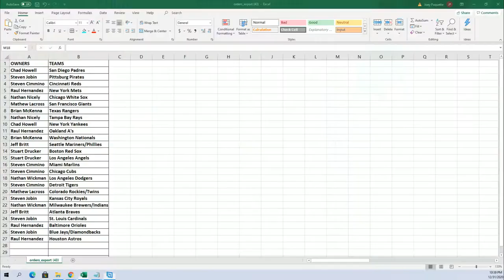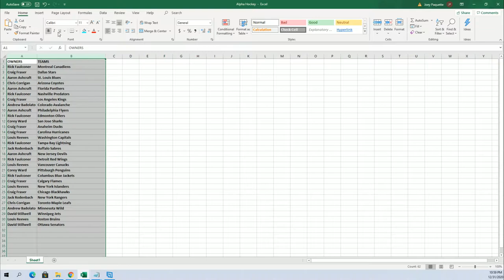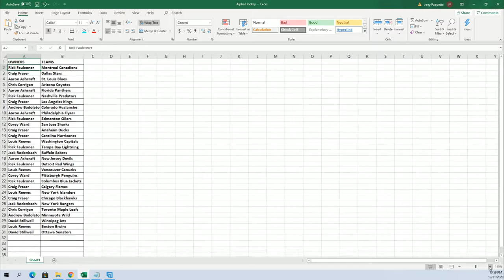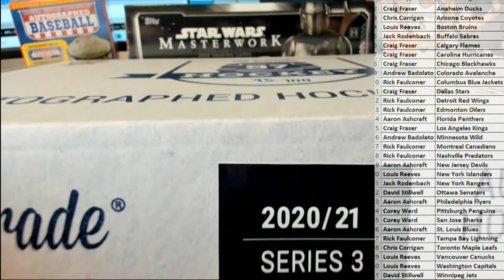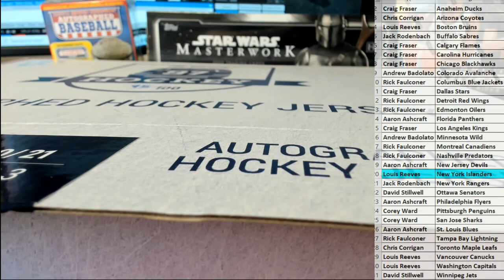2021 Hit Parade Autographed Hockey Jersey Series 3 ID 21HPHOCKJERS103